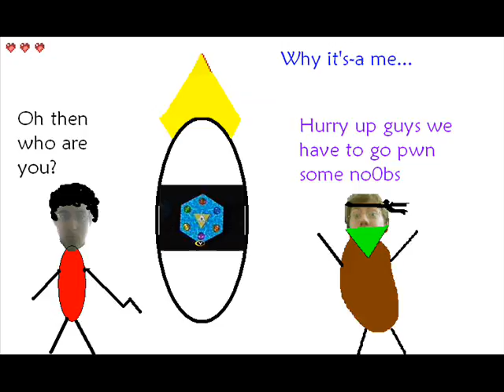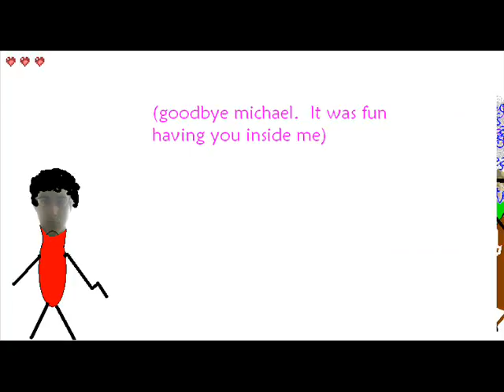Michael's Adventure 4 Part 2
Michael must defeat Task two in the epic battle to save the Princess from The Clutches of Evil!  Only one task left!